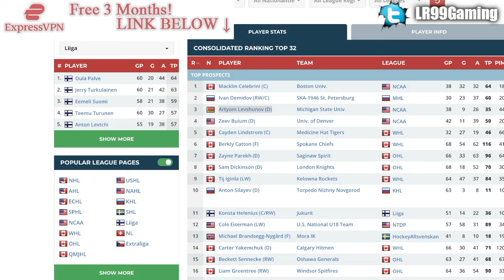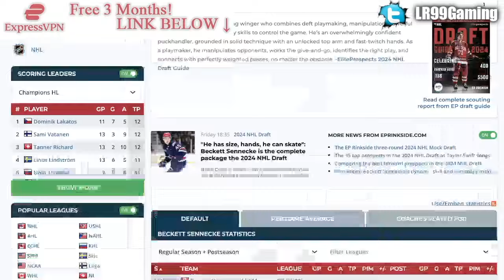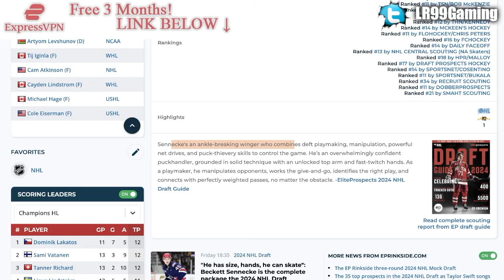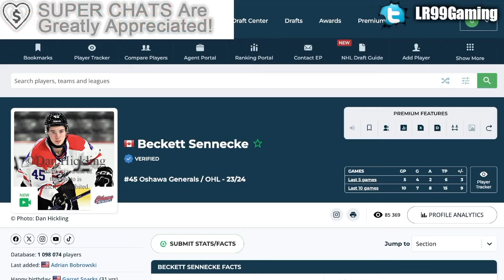ANAHEIM DUCKS MAKE A SHOCKING PICK: BECKETT SENNECKE 3RD OVERALL AT THE 2024 NHL ENTRY DRAFT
The Anaheim Ducks have drafted Beckett Sennecke 3rd overall at the 2024 NHL Entry Draft.

The 2024 NHL Entry Draft is filled with a lot of top NHL prospects. Some are elite, and others could be even seen as franchise NHL prospects. Names to look out for include Macklin Celebrini, Cole Eiserman, Artyom Levshunov, Ivan Demidov, Berkly Catton, Sam Dickinson, Aron Kiviharju, Konsta Helenius, Henry Mews, Cole Hutson, Maxim Massé, Zayne Parekh, Tanner Howe, Igor Chernyshov, Adam Jiricek, Michael Brandsegg-Nygård, Ryder Ritchie, Beckett Sennecke, Charlie Elick, Zeev Buium, Veeti Väisänen, Will Skahan, Anthony Cristoforo, Liam Greentree, Alexander Zetterberg, Emil Hemming, Carter Yakemchuk, Andrew Basha, Jakub Chromiak, Sacha Boisvert, Justin Poirier, and Michael Hage.

The 2023 NHL Draft 1st Round went as follows:

1st) Chicago Blackhawks, Connor Bedard
2nd) Anaheim Ducks, Leo Carlsson
3rd) Columbus Blue Jackets, Adam Fantilli
4th) San Jose Sharks, Will Smith
5th) Montreal Canadiens, David Reinbacher
6th) Arizona Coyotes, Dmitri Simashev
7th) Philadelphia Flyers, Matvei Michkov
8th) Washington Capitals, Ryan Leonard
9th) Detroit Red Wings, Nate Danielson
10th) St. Louis Blues, Dalibor Dvorsky
11th) Vancouver Canucks, Tom Willander
12th) Arizona Coyotes (from Ottawa Senators), Daniil But
13th) Buffalo Sabres, Zach Benson
14th) Pittsburgh Penguins, Brayden Yager
15th) Nashville Predators, Matthew Wood
16th) Calgary Flames, Samuel Honzek
17th) Detroit Red Wings (from New York Islanders via Vancouver Canucks), Axel Sandin Pellikka
18th) Winnipeg Jets, Colby Barlow
19th) Chicago Blackhawks (from Tampa Bay Lightning), Oliver Moore
20th) Seattle Kraken, Eduard Sale
21st) Minnesota Wild, Charlie Stramel
22nd) Philadelphia Flyers (from Los Angeles Kings via Columbus Blue Jackets), Oliver Bonk
23rd) New York Rangers, Gabe Perreault
24th) Nashville Predators (from Edmonton Oilers), Tanner Molendyk
25th) St. Louis Blues (from Toronto Maple Leafs), Otto Stenberg
26th) San Jose Sharks (from New Jersey Devils), Quentin Musty
27th) Colorado Avalanche, Calum Ritchie
28th) Toronto Maple Leafs (from Boston Bruins via Washington Capitals), Easton Cowan
29th) St. Louis Blues (from Dallas Stars via New York Rangers), Theo Lindstein
30th) Carolina Hurricanes, Bradley Nadeau
31st) Colorado Avalanche (from Florida Panthers via Montreal Canadiens), Mikhail Gulyayev
32nd) Vegas Golden Knights, David Edstrom